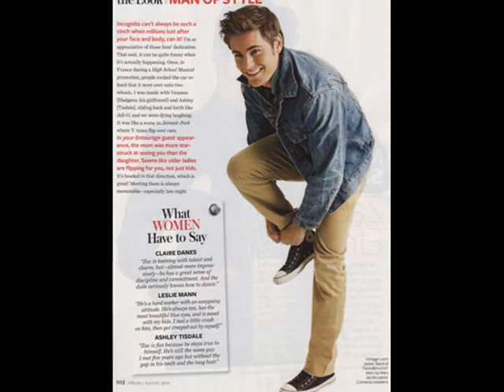Zac Efron 2010 photos